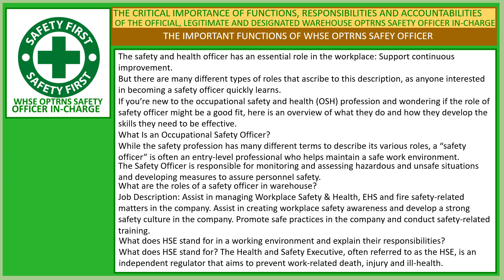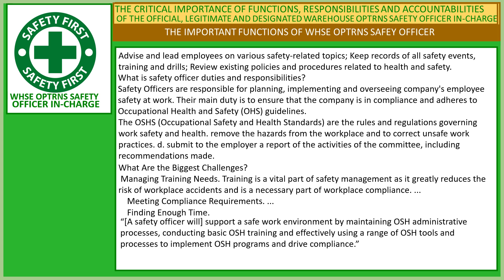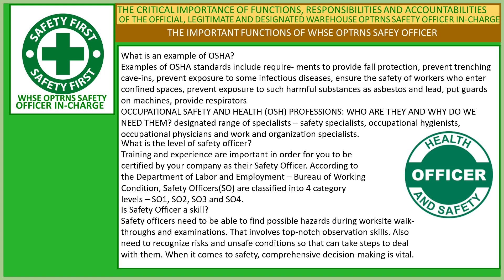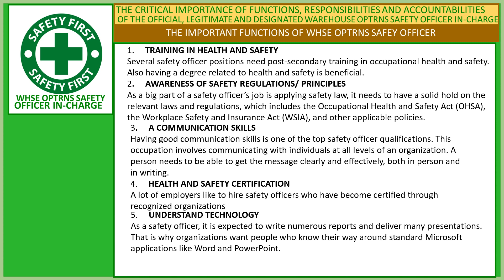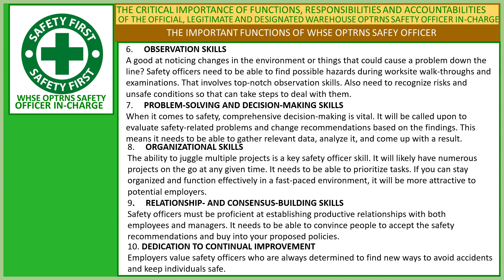Whse Optrns Safety Officer In Charge